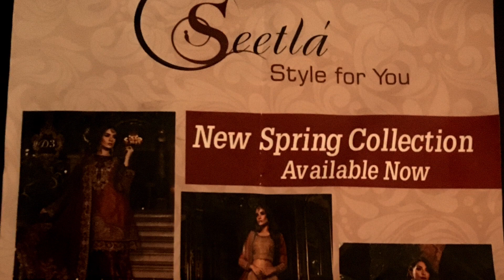Punjabi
Young Reporter